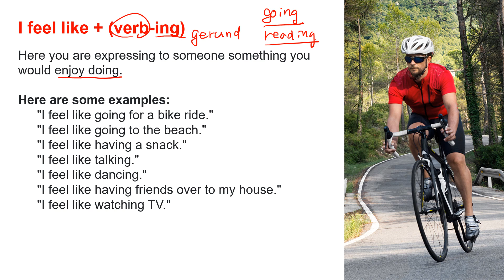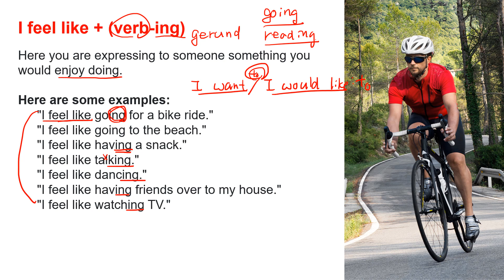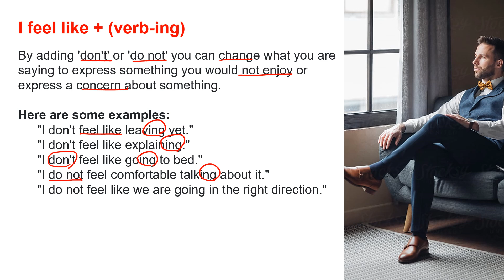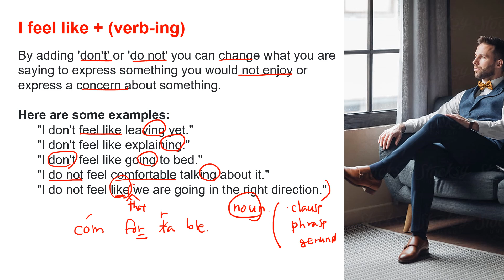Practicing Speaking - Basic 22